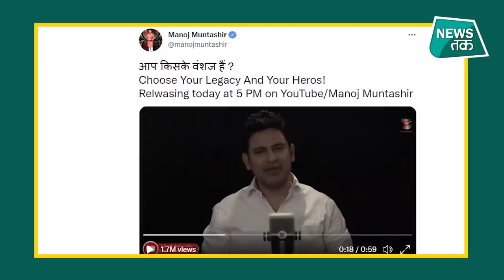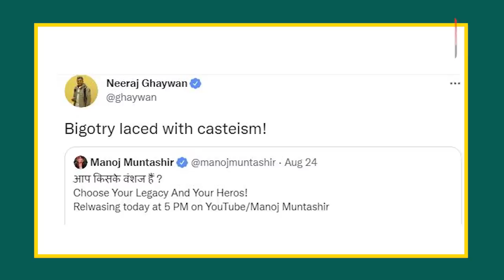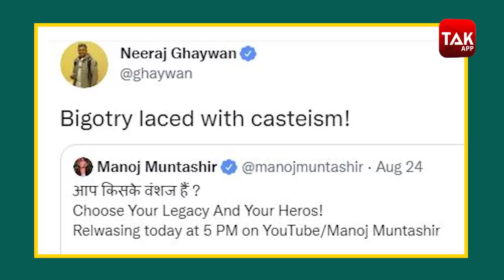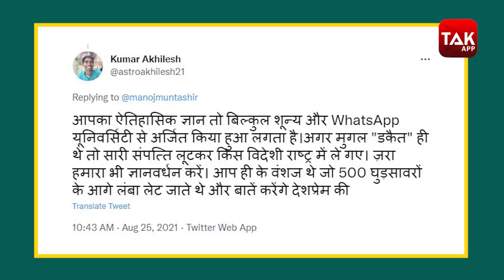Famous गाना Teri Mitti लिखने वाले Manoj Muntashir की मुगलों पर विवादों वाली बात!| News Tak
Famous गाना Teri Mitti लिखने वाले Manoj Muntashir की मुगलों पर विवादों वाली बात!